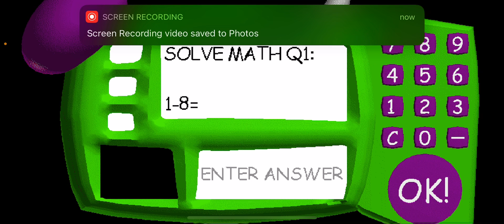Baldi’s basics lol part 2